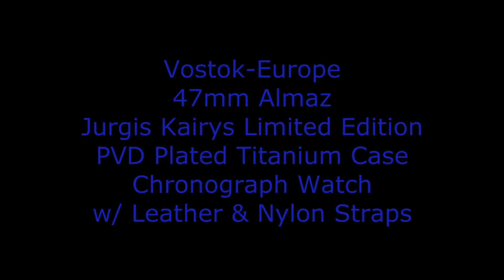Vostok Europe 6S11-320J362 Almaz PVD Plated Titanium Case Chronograph Leather & Nylon Strap Watch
A brief video showing the Vostok-Europe model 6S11-320J362 watch. This 47mm timepiece from Vostok-Europe's Almaz collection offers titanium case construction, black PVD plating, 200 meters of water resistance and chronograph functionality. It is a Jurgis Kairys stunt pilot Limited Edition piece with only 500 made for the world. The dial is done in a radiant dark blue. To see more of the watch, head on over to timevisions.com or click on the link that appears in the upper right hand corner of the video part way through.